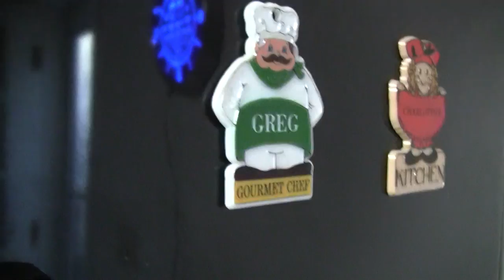Beer Review # 2593 Terrapin Beer Co The Walking Dead Blood Orange IPA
Terrapin Beer Co The Walking Dead Blood Orange IPA
my other Youtube channel - mrgregpuckett
BEER SCALE
1- UNDRINKABLE
2- F
3- D
4- C
5- B-
6- B
7- B+
8- A-
9- A
10- A+
CHEERS!